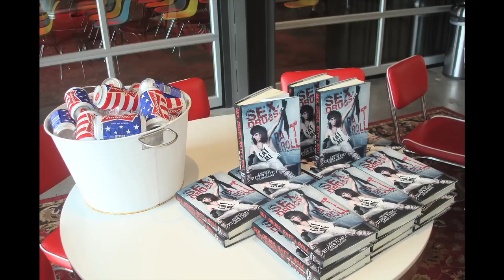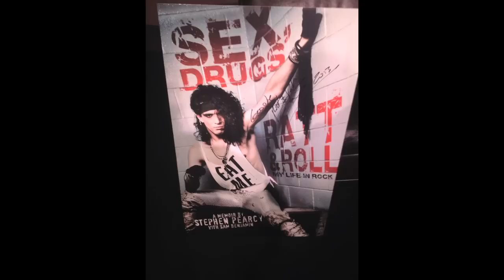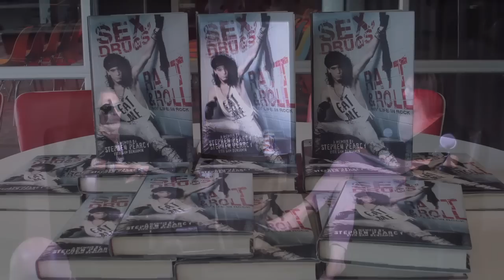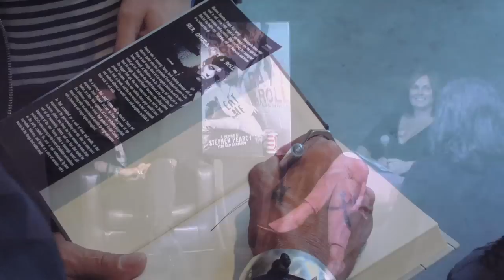Sex, Drugs, RATT and Roll: My Life in Rock | Stephen Pearcy | Talks at Google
Stephen Pearcy, lead singer and front man of the rock band RATT visits Google Los Angeles to promote his new book Sex, Drugs, RATT and Roll: My Life in Rock.  Stephen is in conversation with Googler Kate Macevicz.